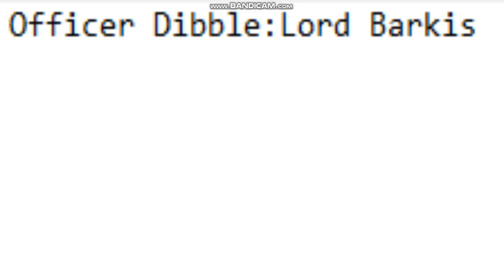officer Dibble arrests lord barkis